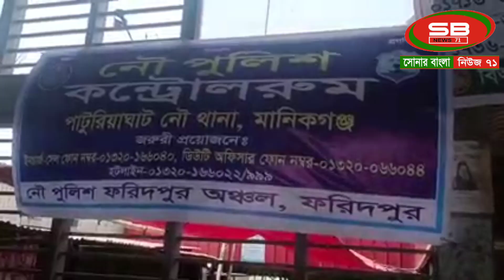আরিচা-কাজিরহাট নৌরুটে এবার ঈদে ঝামেলা মুক্ত যাত্রী পার।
আরিচা-কাজিরহাট নৌরুটে এবার ঈদে ঝামেলা মুক্ত যাত্রী পার। ঘাটে নেই কোন ভোগান্তি।